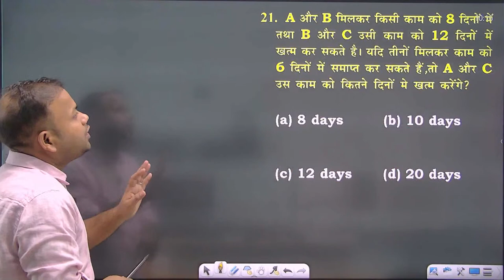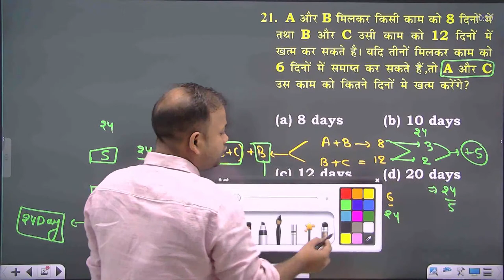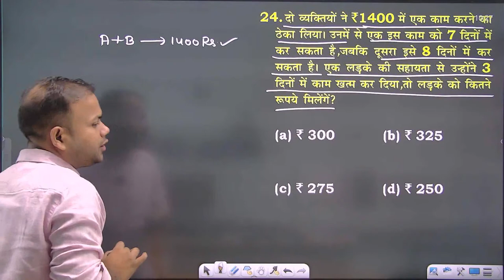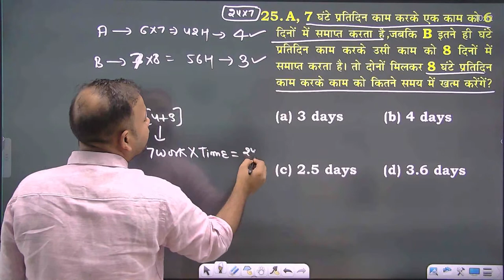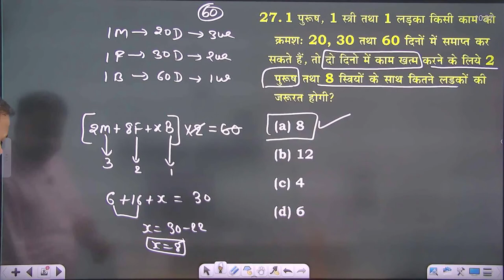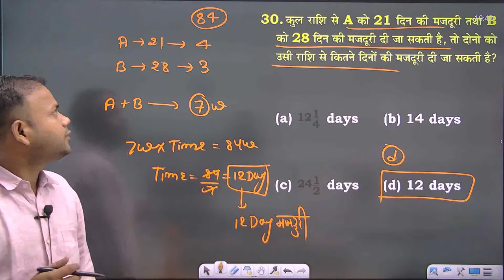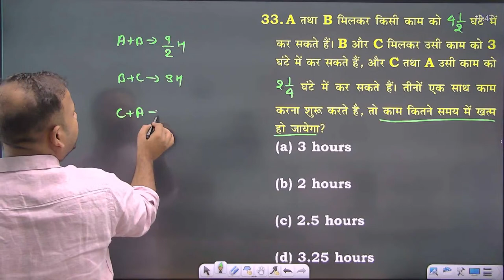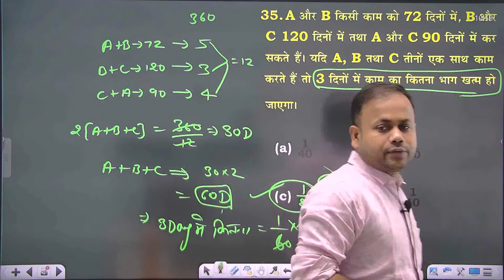#03 RAILWAY ALP/TECH 2023-24 | MATHS | TIME AND WORK/PIPE TANK QUESTION | TRICKS BY ANSHUL SIR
RAILWAY ALP/TECH 2023-24  | MATHS | TIME AND WORK/PIPE TANK QUESTION | TRICKS BY ANSHUL SIR